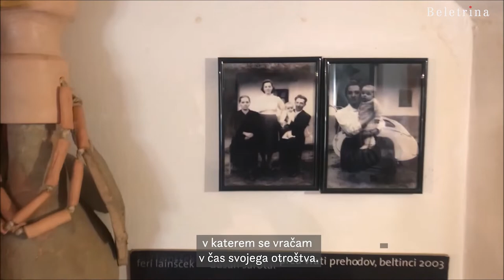Misli za boljši jutri: Feri Lainšček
Beletrinine avtorje smo prosili, da z nami delijo svoje misli za boljši jutri.

Prisluhnite Feriju Lainščku.

Lep pozdrav iz Panonije.
Mnogi mi rečejo, da je idealen čas za pisatelje.
Ampak jaz se z njimi nikakor ne bi strinjal.
Moram reči, da v tem času
hodim bolj ali manj le v krogu,
kmalu se namreč ti krogi zmanjšajo,
potem spet hodim v krogu tule po tejle terasi,
kjer pa vendarle kaj tudi napišem.
Nastaja namreč roman z naslovom Kurji pastir,
v katerem se vračam v čas svojega otroštva.
Roman bo, kot veste, izšel pri založbi Beletrina
enkrat letos jeseni, če bo vse posreči.